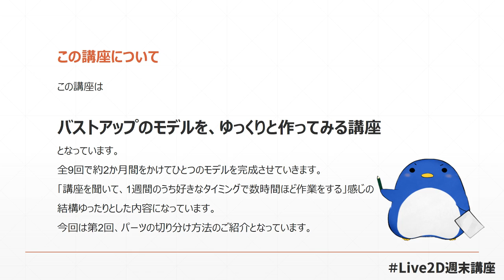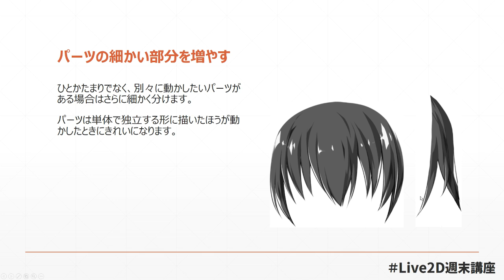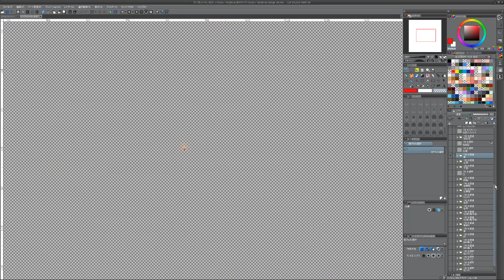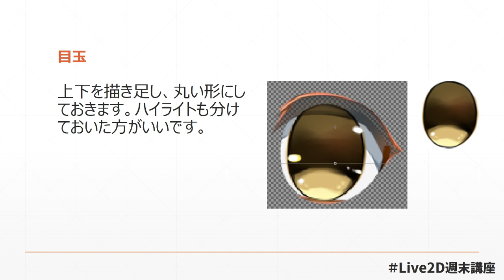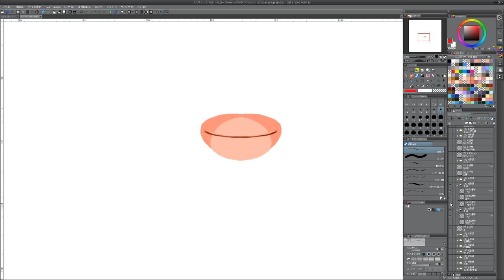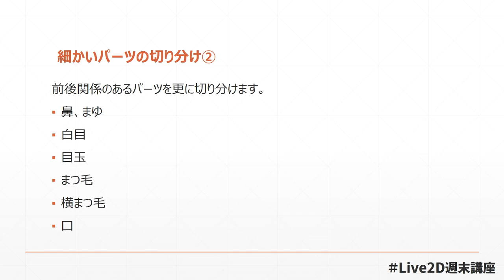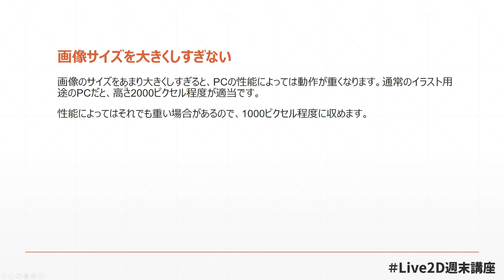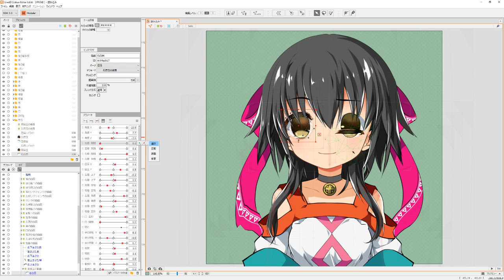Live2D週末講座③ [読み込むためのイラストの準備②]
第3回の講座は「細かいパーツ分け」「読み込みの準備」の講座です。読み込み前のファイルが完成します。
詳細とサンプルファイルはこちらの記事へどうぞ